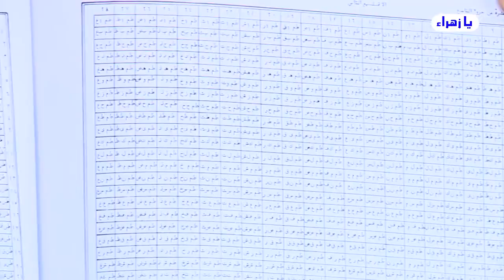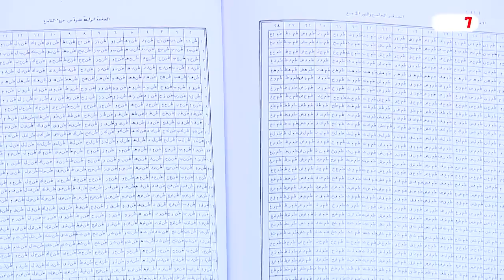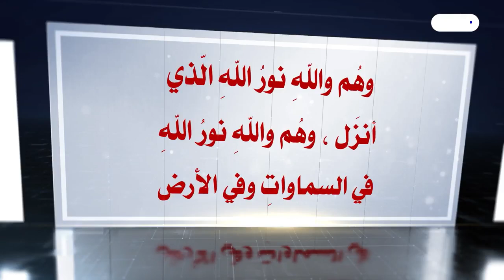توضيح مفصل للجداول الجفرية وكيفية الانتفاع منها !! // عبد الحليم الغزي